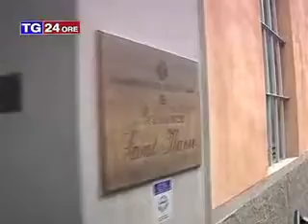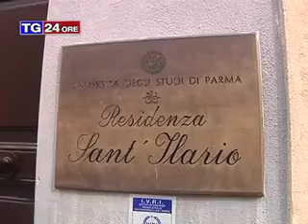Il Rettore Borghi tira dritto "Stabile di borgo Bosazza agli occupanti, mi può fermare solo la Cor